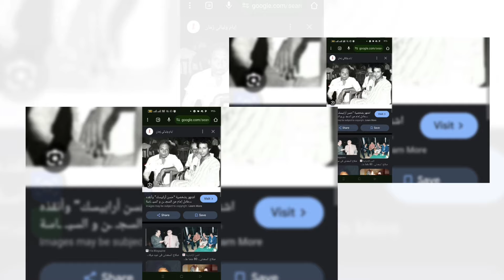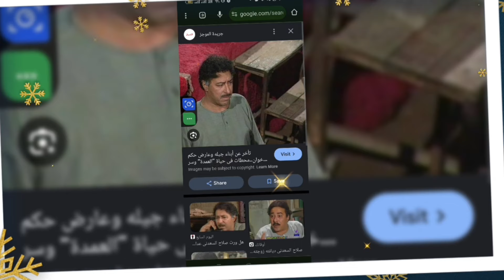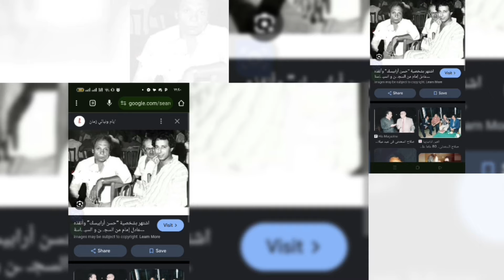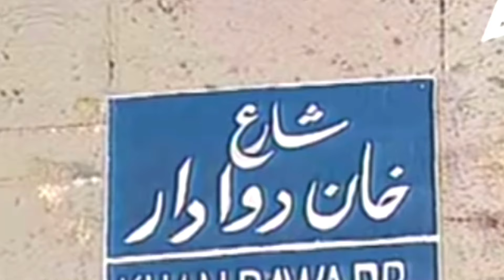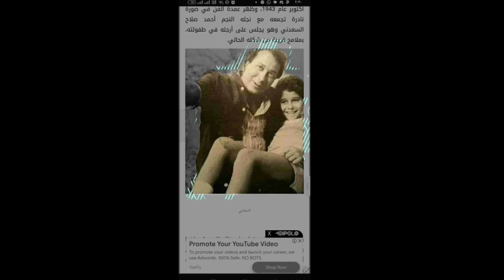بث مباشر لجنازة عمدة الفن صلاح السعدني وسط بكاء الحضور وانهيار أحمد ووصيتة له فى اللحظات الأخيرة